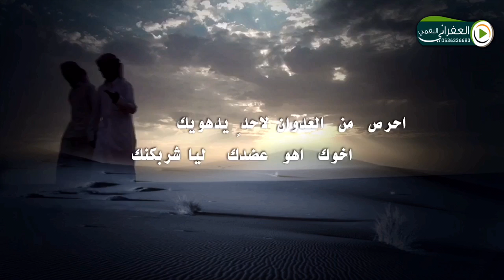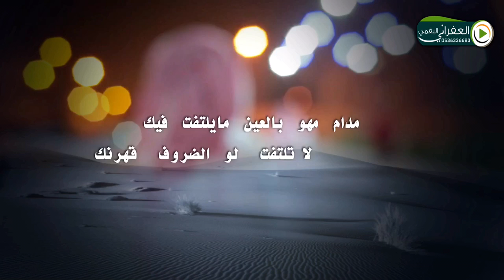شيلة نصيحة اب الى ابنه كلمات الشاعر منيف بن نقيه اداء المنشد سيف المايقي